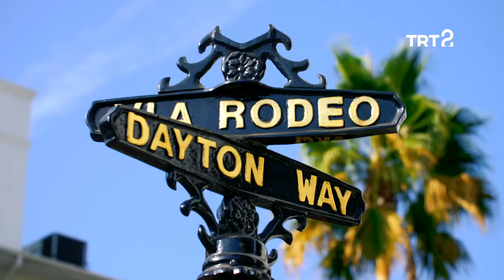Thomas Curley | Sinema Dünyası | 2. Bölüm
Sinema Dünyası'nın bu bölümünde konuğumuz, Whiplash filmine yaptığı müzikle BAFTA ve Oscar ödülleri kazanan ses mühendisi Thomas Curley.